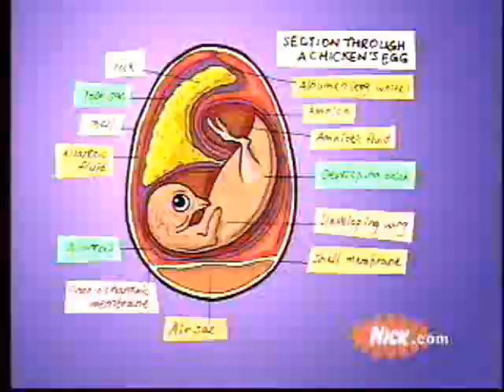invader zim-going under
yup its a vid